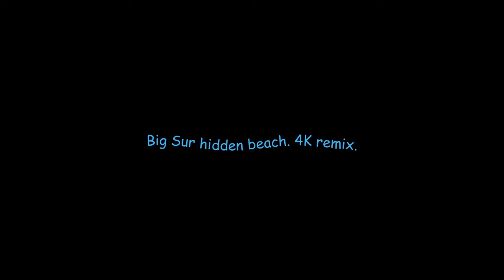Big Sur hidden beach. 4K remix.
Big Sur's beaches ... hard to find, but worth the effort!